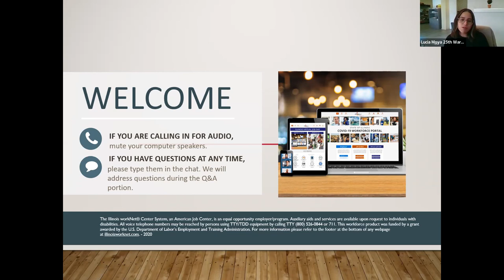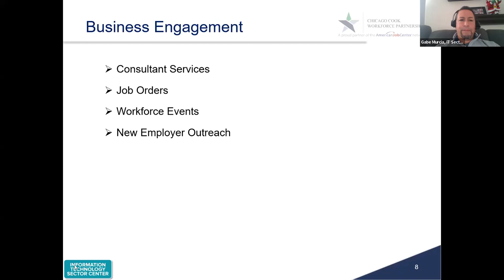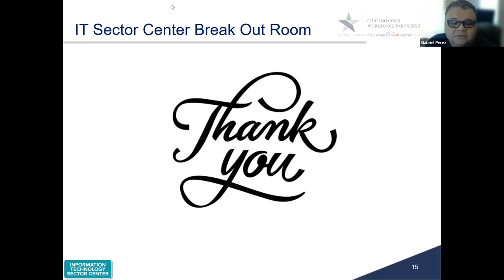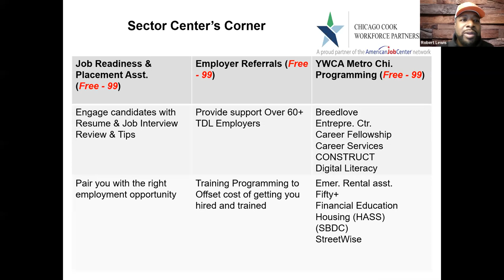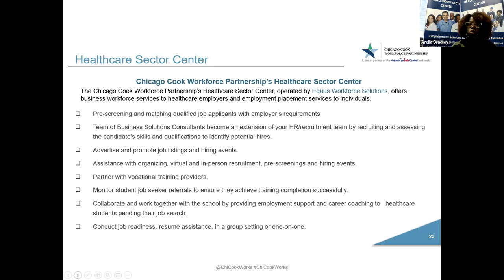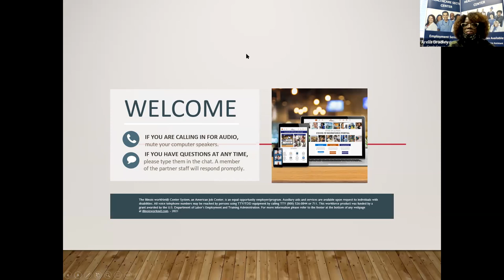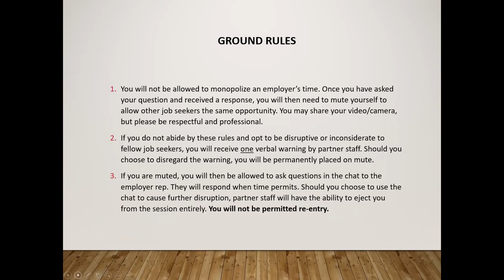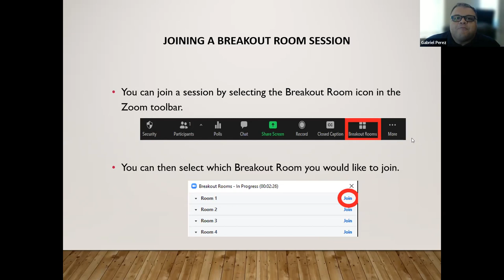25th Ward Virtual Hiring Event - Job Seeker Workshops - 12/14/21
Illinois workNet partnered with the Office of 25th Ward Alderman Byron Sigcho-Lopez, Illinois Department of Employment Security, Chicago Cook Workforce Partnership, Chicago Citywide Literacy Coalition and National Able to hold a multi-employer Virtual Job Fair highlighting hiring employers in Chicagoland.